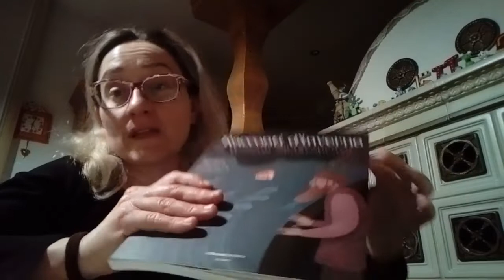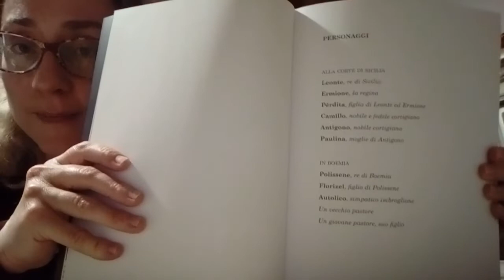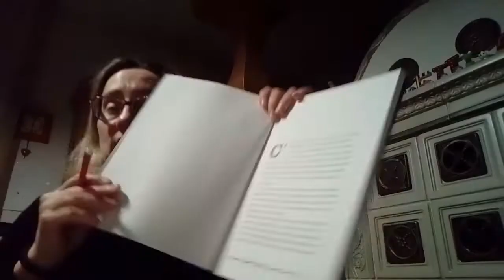Ascolto, Shakespeare, Racconto d'inverno 1